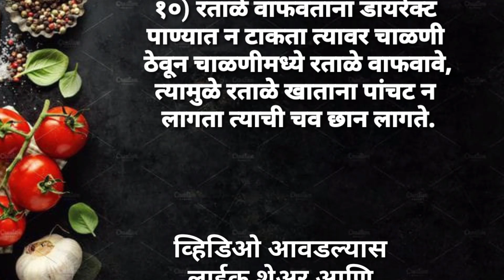🏡माझ्या स्मार्ट👩🏻‍🍳🥪 सुगरणींसाठी स्मार्ट 10 सोप्या🙇🏻‍♀️ किचन टिप्स| kitchen tips | cooking tips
🏡माझ्या स्मार्ट👩🏻‍🍳🥪 सुगरणींसाठी स्मार्ट १० सोप्या🙇🏻‍♀️ किचन टिप्स kitchen tips